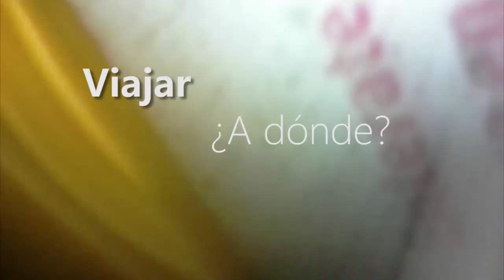ver sentir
Trabajo realizado para estudiantes de Facultad de Bellas Artes, UdelaR, 2018